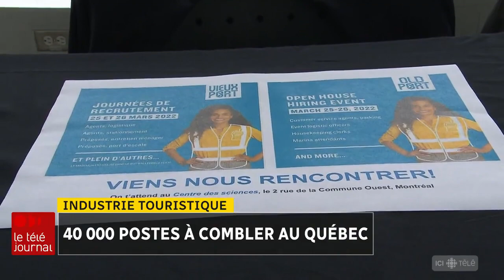Industrie touristique : 40 000 postes à combler au Québec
L'industrie touristique continue de souffrir d'un besoin criant de main-d'oeuvre. Environ 40 000 emplois restent à combler en prévision de l'été.

Le reportage de Kim Vermette